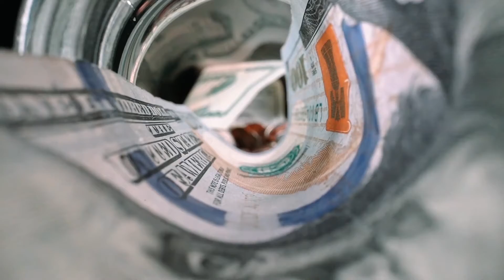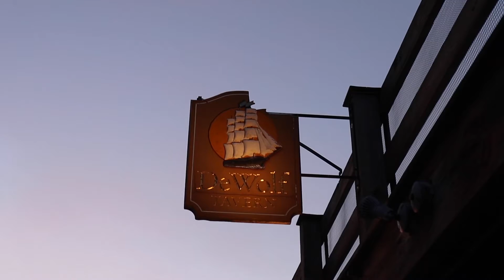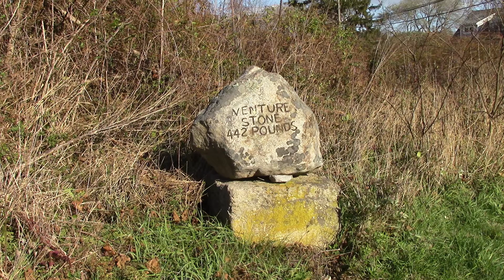Wheels of Justice: Stories from the Deep North, Part II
Rev. Steve Jungkeit relays the story of how a prominent New England family from Bristol, Rhode Island, helped create a vast slaving empire that spanned the Atlantic.  Then, in Stonington, Marilyn Nelson introduces us to Venture Smith, a man who – once virtually unknown – now offers a profile of courage and self-preservation.